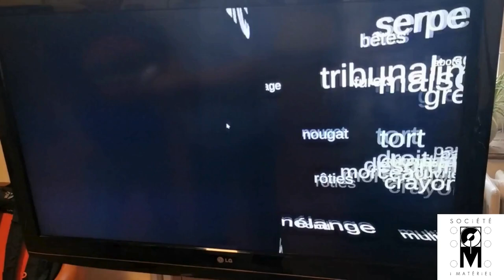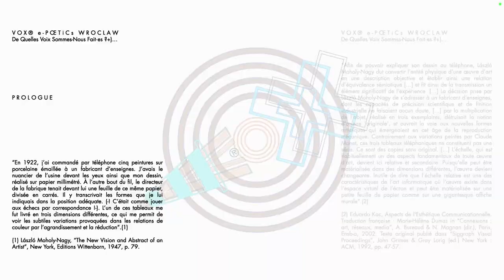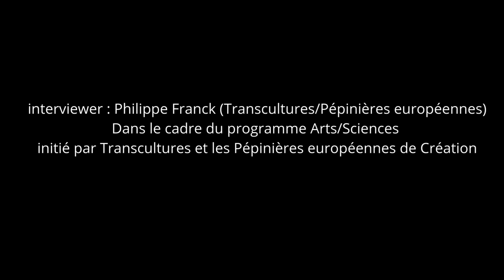Marc Veyrat/Société i Matériel - Conversation avec Philippe Franck - Transcultures 08.2024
Du 1er au 10 août 2024, Marc Veyrat  a été accueilli en résidence de création/recherche chez Transcultures installé dans l'ancien Couvent franciscain d'Hautrage (Saint-Ghislain, Belgique).

Cette résidence a notamment permis permis à l’artiste multimédiatique français, professeur et chercheur universitaire de développer, en collaboration avec Philippe Franck les bases d’un nouveau projet de performance audio-visuelle contextuelle "VoX e-Poetics" utilisant aussi l’Intelligence artificielle.

L'occasion aussi pour Philippe Franck de revenir avec son complice sur ses projets récents et son approche.

** Marc Veyrat (Fr)
Artiste, Agrégé, Maître de Conférence HDR en Sciences de l’Art ; Directeur Département Communication Hypermédia — Université Savoie Mont-Blanc et chercheur au Laboratoire CiTu Paragraphe — Université Paris 8 ; Chercheur associé Chaire UNESCO / ITEN (Innovation, Transmission, Édition Numérique).

Ses champs de recherches sont : la complexité de la mise en forme textuelle et visuelle des informations dans les arts numériques, visuels et contemporains, des mises en réseau et des stratégies d’information utilisées comme matériaux artistiques, en particulier dans les dispositifs de Réalité Mixte (XR) et à travers les réseaux sociaux ou le web… Il est notamment l'initiateur du projet de la Société i-Matériel, un groupe pluridisciplinaire "qui se déploie comme une entreprise virale pour s'infiltrer dans le système de l'art et sur ce nouvel eSPACE que nous côtoyons quotidiennement, inexorablement augmenté par les technologies numériques".

** Philippe Franck (Fr/Be)
Historien de l’art, concepteur et critique culturel, producteur, créateur sonore et intermédiatique, Philippe Franck est directeur/fondateur de Transcultures. Il a été commissaire artistique de nombreuses autres manifestations d’arts contemporains, audio, hybrides et numériques en Europe et à l’international.
Il est également directeur des Pépinières européennes de Création (réseau pour la mobilité et la diffusion des artistes contemporains et émergents).
Par ailleurs, il est enseignant dans plusieurs écoles supérieurs artistiques de la Fédération Wallonie-Bruxelles.
Depuis 2021, il est aussi membre du laboratoire hypermédia CiTu-Paragraphe de l’Université Paris 8 et du groupe Société i-Matériel.
Dans ses différents travaux et projets artistiques, il privilégie une démarche exploratrice, poétique, transversale et fédératrice en croisant différentes pratiques et mutations techno-culturelles contemporaines, création et réflexion.